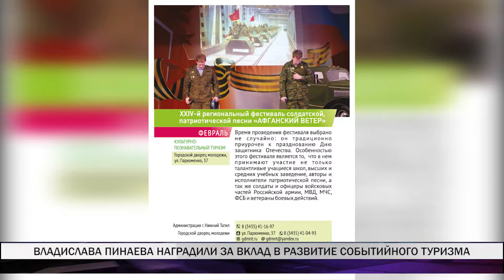В рамках национальной премии "Russian Event Awards-2018" награжден Нижний Тагил и Владислав Пинаев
В Свердловской области прошла церемония чествования лауреатов национальной премии в области событийного туризма Russian Event Awards-2018. Особыми наградами отметили Нижний Тагил и мэра города Владислава Пинаева.